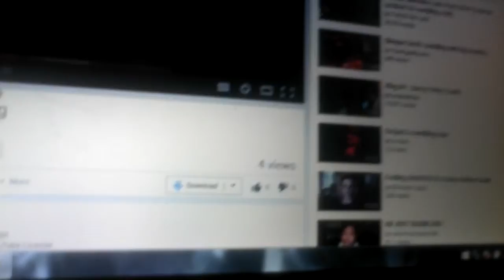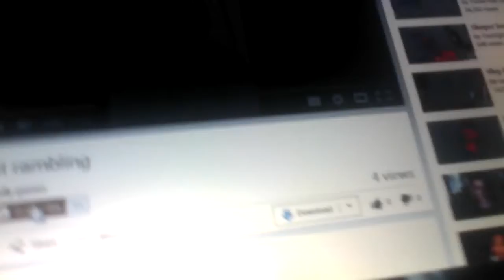#2 Vlog reaction to "im just rambling" by daily gamer and also some extras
my 2nd vlog in a reaction plus some extra stuff lol.